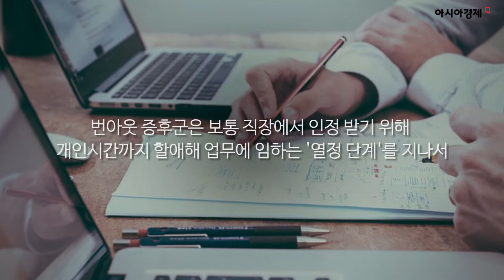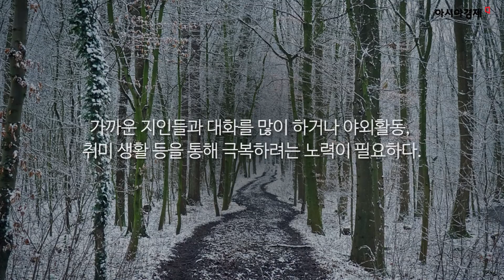직장인 85% 겪는다는 '번아웃 증후군'이란?